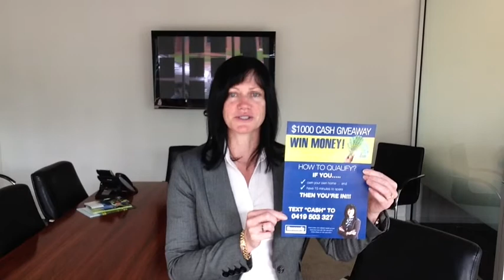$1,000 free cash for residents of Mornington Victoria who own their own home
Janet McNeill is your local real estate specialist. Janet is confident of achieving excellent results for her vendor clients, with minimum fuss and no stress. Be sure to contact her if you would like further details.

Janet McNeill
Licensed Estate Agent
Harcourts Mornington
Suite 2/1A Main Street, Mornington Vic 3931
AUSTRALIA